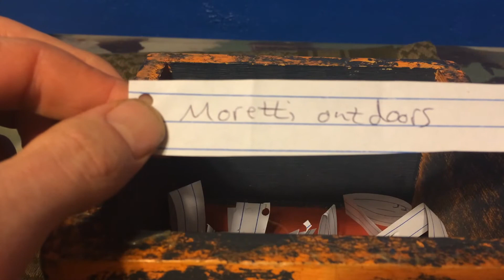And the winner of my first giveaway is??